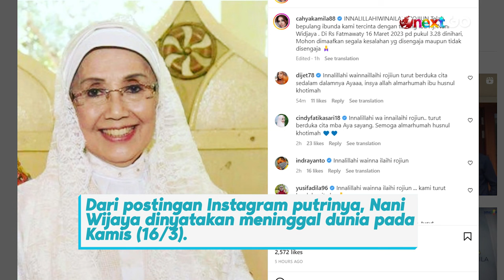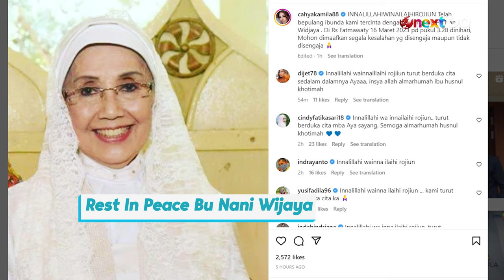Aktris Senior, Nani Wijaya Meninggal Dunia | Onext GO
Onext GO - Aktris senior Tanah Air, Nani Wijaya dinyatakan meninggal dunia pada Kamis (16/3). Kabar duka ini disampaikan langsung oleh putrinya, Cahya Kamila lewat akun instagram pribadinya.